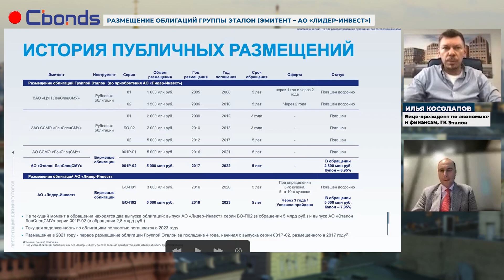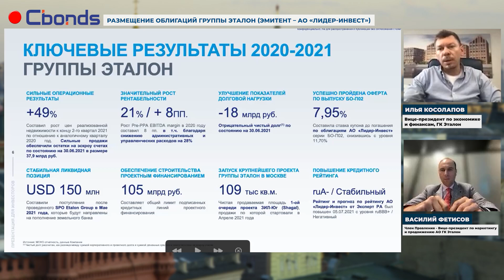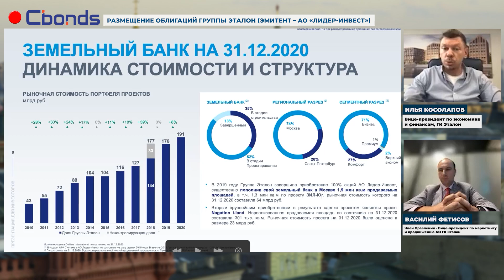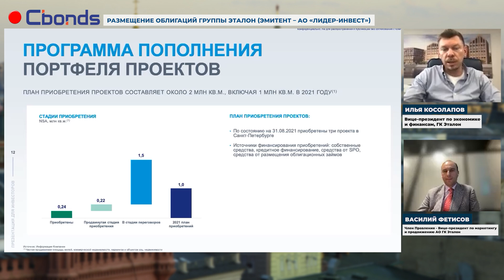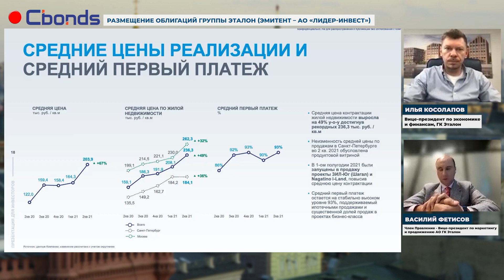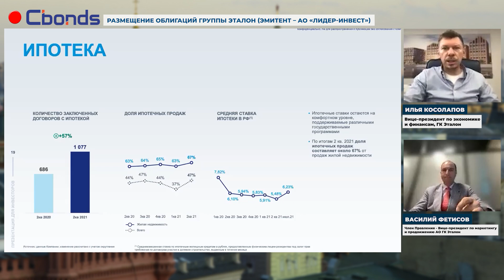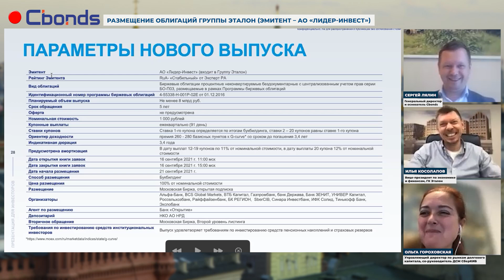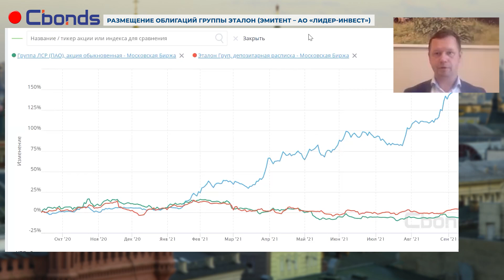Размещение облигаций Группы Эталон (эмитент – АО Лидер-Инвест) | Онлайн-семинар Cbonds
Мы побеседовали с представителями Группы Эталон – одной из крупнейших корпораций в сфере девелопмента и строительства в России, которая благодаря более чем 30-летнему опыту успешной работы является одним из старейших и наиболее успешных игроков на российском рынке недвижимости.

 В преддверии очередного облигационного выпуска мы обсудили вопросы деятельности компании, качества этого бизнеса как заемщика на публичном долговом рынке и ключевые аспекты предстоящего выпуска.

ВНУТРИ ВИДЕО:
00:00 – вступление
00:06 - вступительное слово С.Лялина
02:01 – презентация компании Группы Эталон
20:25 – о прогнозе рыночных показателей
30:17 – о различиях ситуации на строительном рынке в Москве и Санкт-Петербурге
30:55 – о корпоративной штаб-квартире
33:47 – о переходе на эскроу-счета и его влиянии на бизнес
37:55 – о работе с незонированными участками
44:26 – о планах по региональной экспансии
48:16 – о зарубежной экспансии
50:00 – о планах в коммерческом секторе
58:15 – о рейтинге Единого реестра застройщиков и планах по объему ввода жилья
01:03:09 – о сохранении уровня продаж
01:05:30 - обновленную стратегию развития
01:10:21 – о текущем соотношении Debt/EBITDA и планах на его поддержание в среднесрочной перспективе
01:15:25 – про сравнение динамики акций за последний год
01:22:13 – про дивидендную политику
01:22:14 - вопросы от зрителей семинара